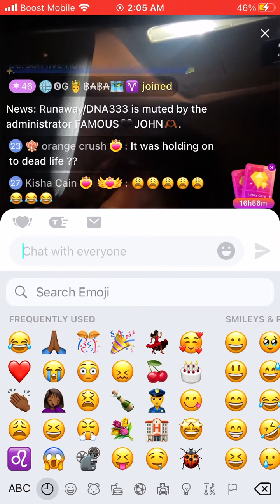Famous Royce says she will air 4 parts of the K9 video late night. She calls him “grease balls”